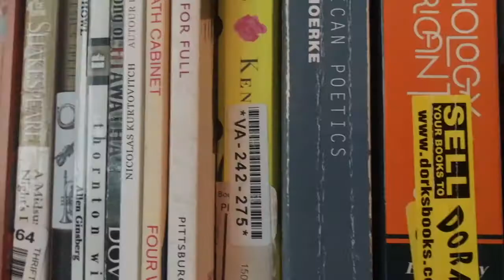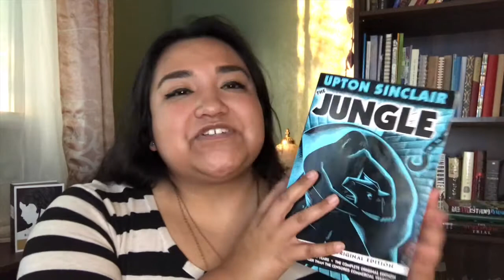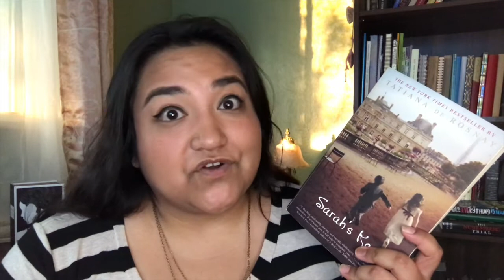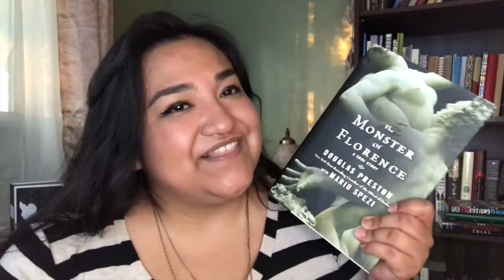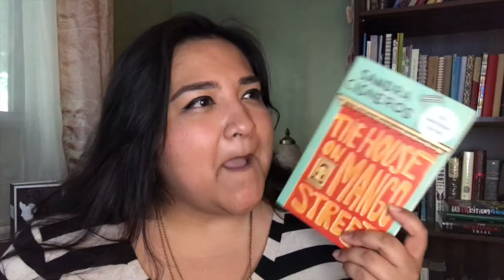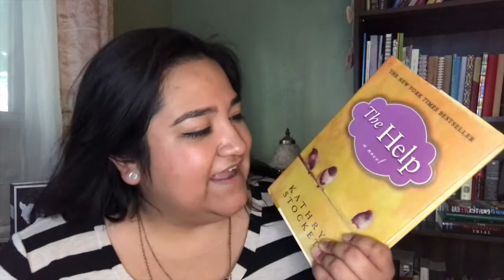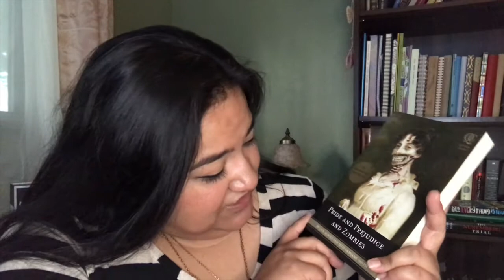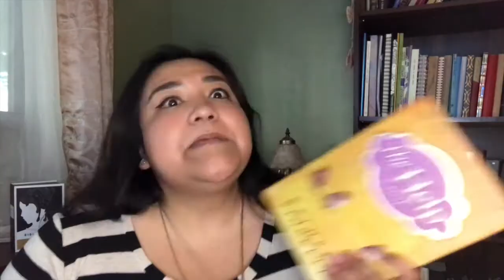Goodwill Book Haul!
A wonderful book haul from a Goodwill store! Seriously, one of my favorite places in the world.